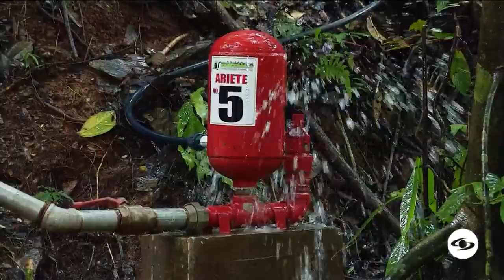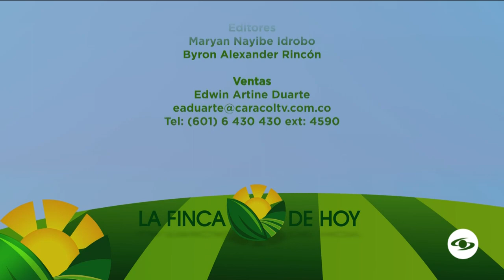Sistema de producción de carne de cerdo promete mayor productividad y rentabilidad - La Finca de Hoy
Un sistema de producción de carne de cerdo que sirve para mejorar la productividad y la rentabilidad, es decir, para tener más ganancias. La clave está en el momento en el que se aplica el sacrificio del animal.